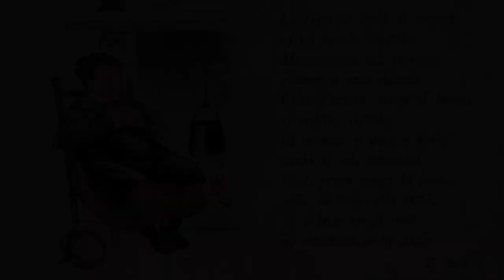La pigrizia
Ascoltate questa simpatica filastrocca letta da nonna Paola ai suoi nipoti Viola, Dalia e Riccardo